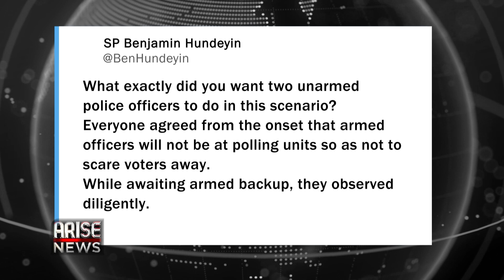It's standard practice for Police officers to call for backup when they are outnumbered - Hundeyin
It's standard practice for Police officers to standby and call for backup when they are physically outnumbered - Benjamin Hundeyin, Lagos State, Force PRO, defends the actions of 2 Police Officers seen in a viral video, overlooking attacks by thugs on voters during the elections